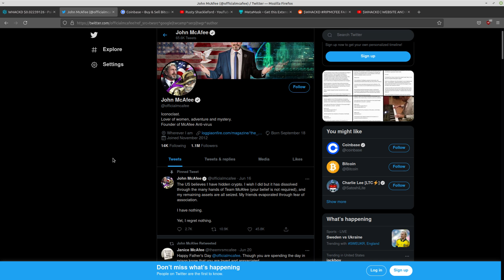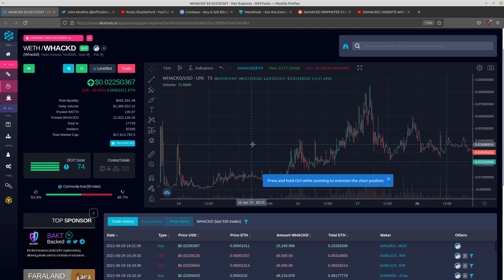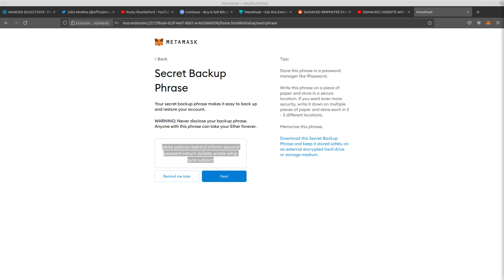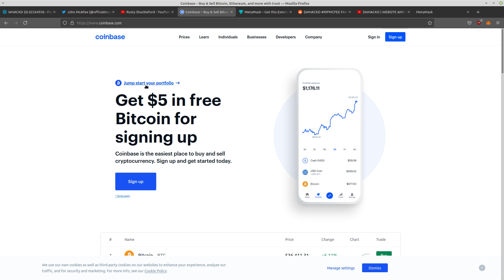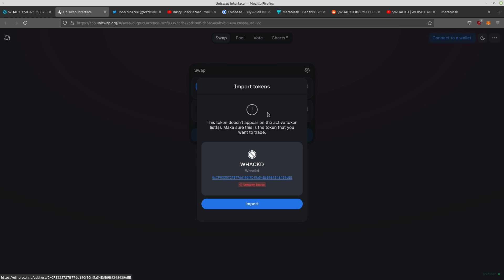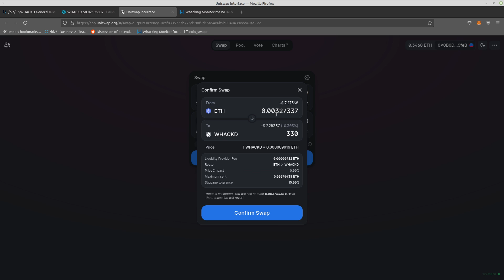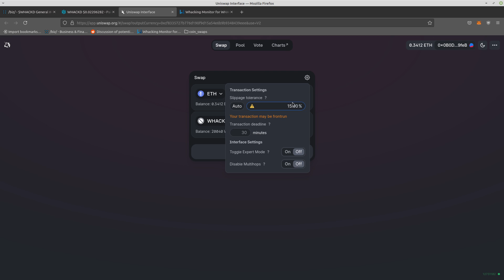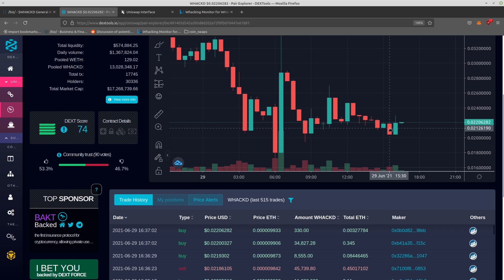How to Buy $WHACKD (and most other ERC-20 Tokens)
Step by Step instructions for how to buy $whackd (and most other ERC-20 tokens from Uniswap)

This is the official contract for WHACKD beware of copycats
0xcf8335727b776d190f9d15a54e6b9b9348439eee

Monero
45F2bNHVcRzXVBsvZ5giyvKGAgm6LFhMsjUUVPTEtdgJJ5SNyxzSNUmFSBR5qCCWLpjiUjYMkmZoX9b3cChNjvxR7kvh436

Dash
Xh9PXPEy5RoLJgFDGYCDjrbXdjshMaYerz

Zcash
t1aWtU5SBpxuUWBSwDKy4gTkT2T1ZwtFvrr

Chainlink
0x0f7f21D267d2C9dbae17fd8c20012eFEA3678F14

Bitcoin Cash
qz2st00dtu9e79zrq5wshsgaxsjw299n7c69th8ryp

Etherum Classic
0xeA641e59913960f578ad39A6B4d02051A5556BfC

USD Coin
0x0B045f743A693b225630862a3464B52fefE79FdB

bc1qyj5p6hzqkautq4d3zgzwfllm7xv9wjeqkv857z

Ethereum
0x35B505EB5b717D11c28D163fb1412C3344c7684d

Litecoin
LQviuYVbvJs1jCSiEDwWAarycA4xsqJo7D

DOGE
D7MPGcUT4sXkGroGbs4QVQGyXqXd6QfmXF